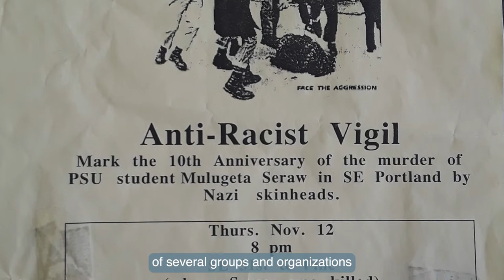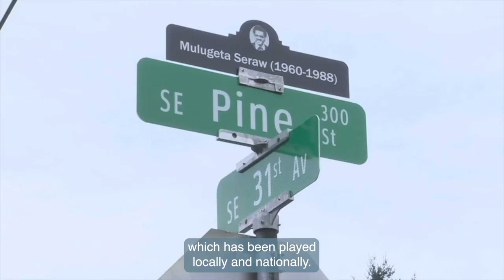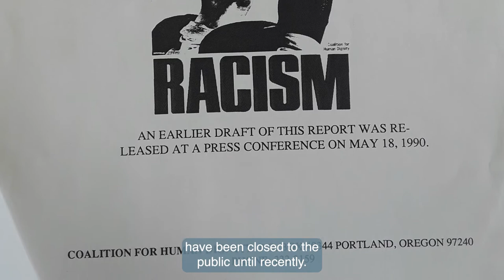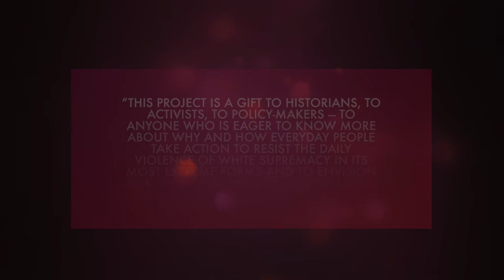2022 Oregon Heritage Excellence Award: It did happen here Podcast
2022 Oregon Heritage Excellence Award -  It Did Happen Here Podcast, Portland. The It Did Happen Here Podcast honors the memory of Mulugeta Seraw and records the movement that disrupted White Nationalist organizing in Oregon in the late 1980s and 1990s.

The Oregon Heritage Excellence Awards are a program of Oregon Heritage, part of the Oregon Parks and Recreation Department. Oregon Heritage Excellence Awards recognize individuals, businesses and organizations for outstanding heritage efforts. The nomination process is an opportunity to honor work that goes above and beyond expectations, serves as a model for future work, and inspires others. Special consideration is given to the development of new ideas, approaches, and innovations.